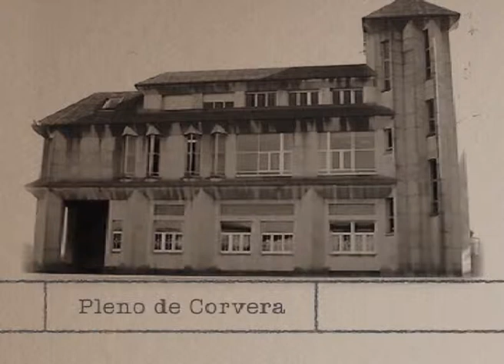pleno corvera julio